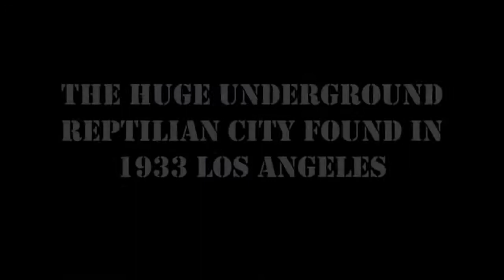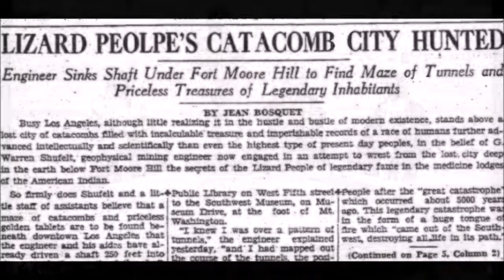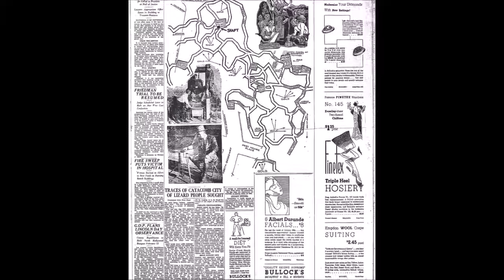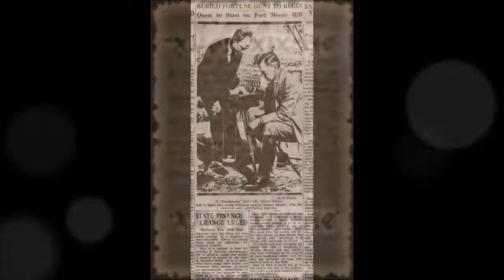The Huge Underground Reptilian City found In 1933 (Must See)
Reptilian conspiracy theories have been a popular topic when it comes to conspiracy theories, What do you guys make of this video?